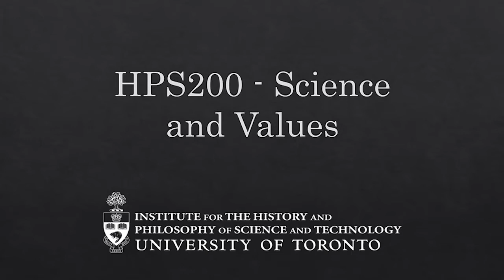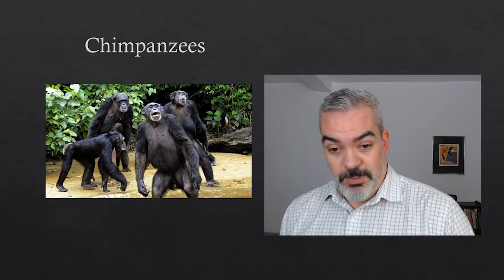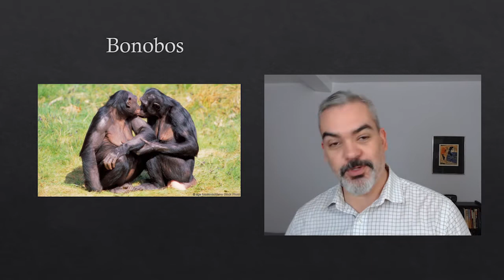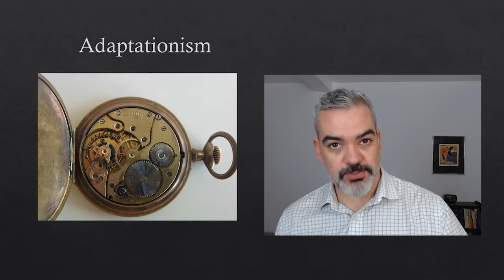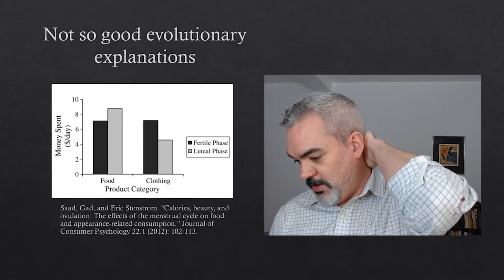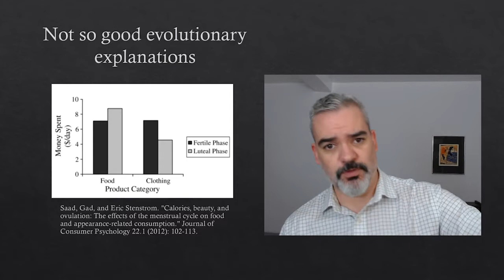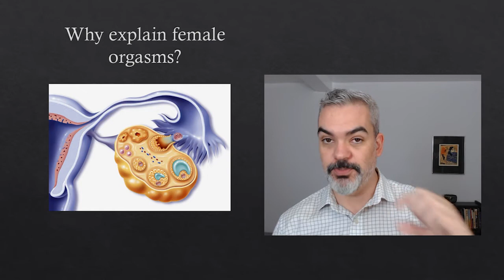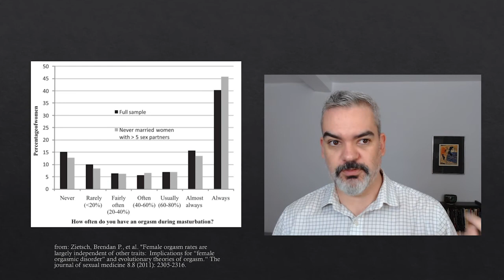HPS200 - Week 7 - Adaptationism part 1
Lecture delivered for the Institute for the History and Philosophy of Science and Technology, at the University of Toronto